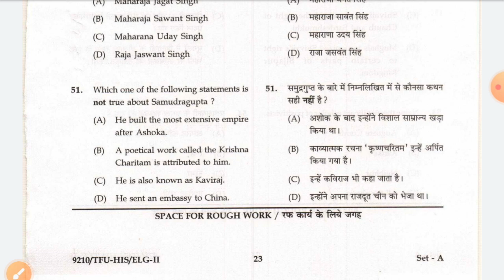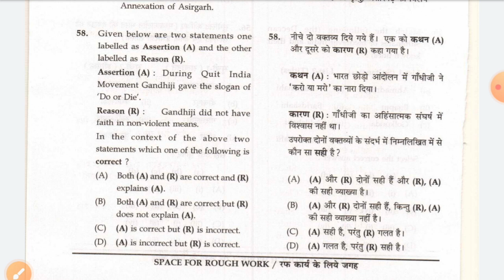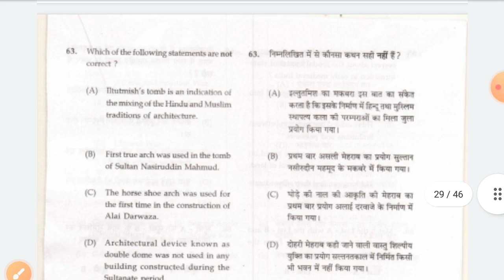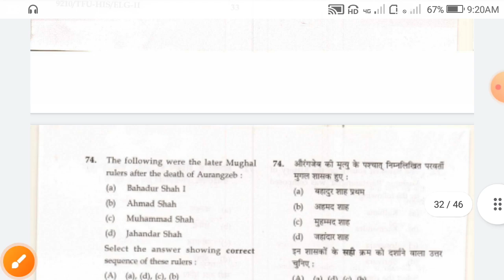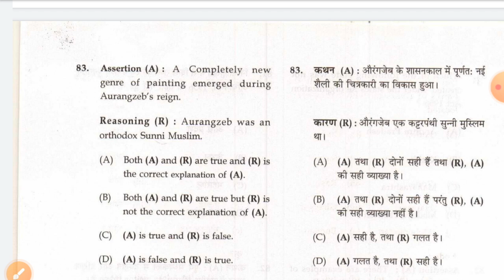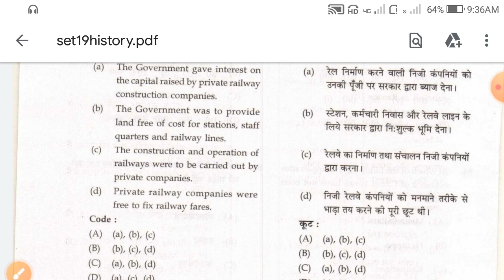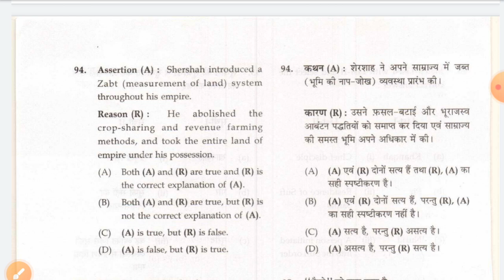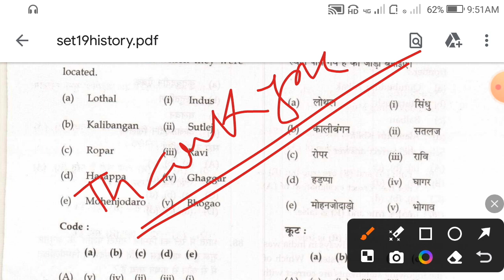Chattisgarh Set history Questions and Answer || WB Set History 2024 || WB SET / UGC-NET / Slst etc